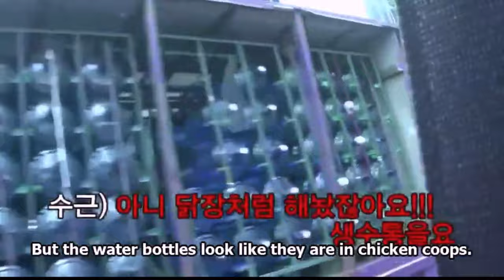Lee Soo-geun Funny Moments #2 || 이수근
Open Me!

Available New Journey To The West

The videos are from New Journey to the west season 5 & 6

Next video will be “Crazy Guy”